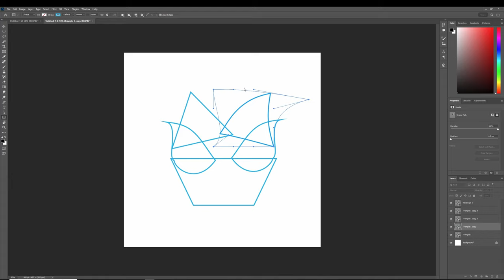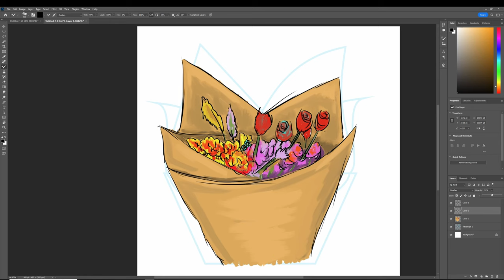Inktober 2022 - Day 6 - Bouquet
A digital painting for this year's Inktober. Day Sixes prompt is Bouquet.  Todays image was chosen because Flowers provide the perfect bouquet.